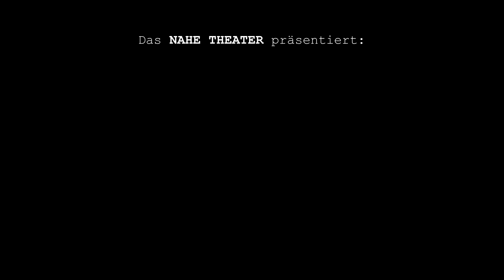Karl & Jenny - 175. Hochzeitstag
Das Nahe Theater präsentiert:
Karl & Jenny
Der 175. Hochzeitstag
Aufführung vom 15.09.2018 im Rahmen des Theatersommers Rheinland-Pfalz 2018 in der St. Johannes Nepomuk Kirche in Kirchenbollenbach

DarstellerInnen:
Beate Esser
Axel Ghane Basiri
Thomas Grammes
Patricia Hammerschmidt
Andreas Heipe
Petra Schappert
Petra Theisen
Martin Zeckai

Regie: Heike Mayer-Netscher
Textvorlage: Jörg Staiber

Aufzeichnung:
Kamera:
Mike Decker
Moritz Forster
Hanna Herzog
Christian Huwer
Stephanie Schepp
Ton:
Heike Herzog
Monja Roepke
Aufnahmeleitung/Regie/Schnitt: Mike Decker